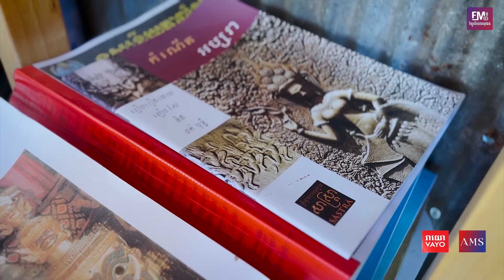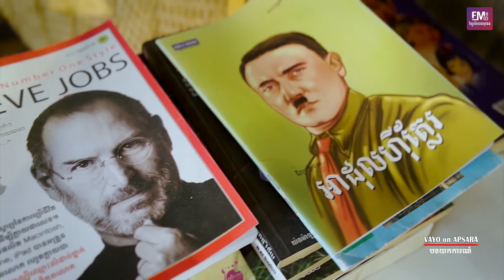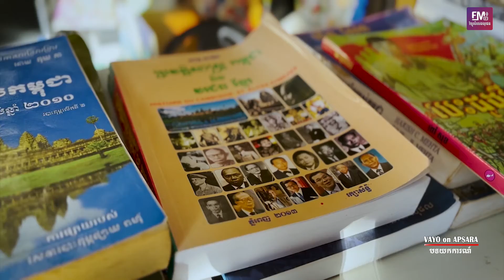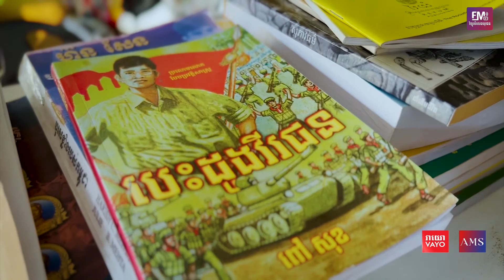បុត្រកាហ្វេ | BOTR Cafe